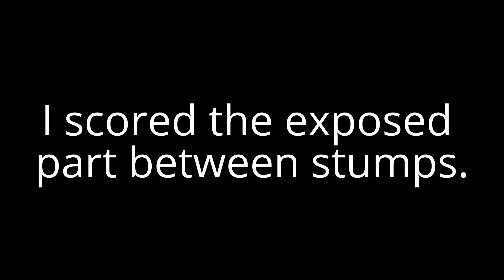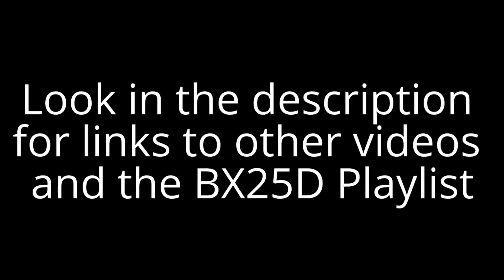Stump Removal with BX25D